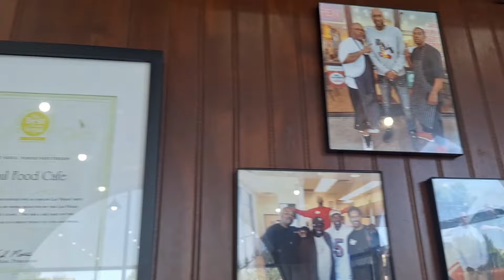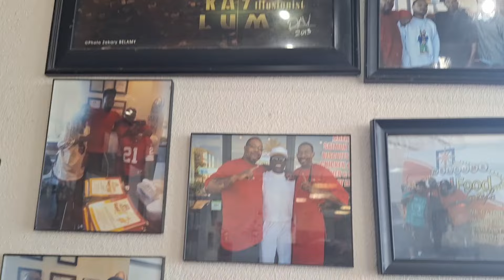SAN DIEGO LEGEND MITCHY SLICK FOOD REVIEW AT SOUL FOOD CAFE foodie hiphop lasvegas sandiego#